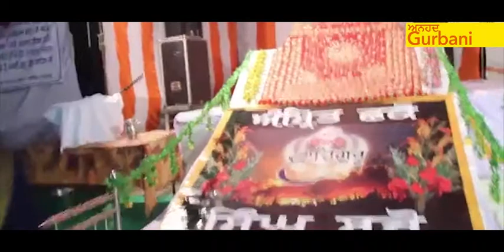tu aape gur chela hai aape | ਤੂ ਆਪੇ ਗੁਰੁ ਚੇਲਾ ਹੈ ਆਪੇ | BHAI DAVINDER SINGH JI SRI DARBAR SAHIB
Anhad Gurbani

ਤੂ ਆਪੇ ਗੁਰੁ ਚੇਲਾ ਹੈ ਆਪੇ ਗੁਰ ਵਿਚੁ ਦੇ ਤੁਝਹਿ ਧਿਆਈ ॥੧੯॥ਜੋ ਤੁਧੁ ਸੇਵਹਿ ਸੋ ਤੂਹੈ ਹੋਵਹਿ ਤੁਧੁ ਸੇਵਕ ਪੈਜ ਰਖਾਈ ॥੨੦॥ਭੰਡਾਰ ਭਰੇ ਭਗਤੀ ਹਰਿ ਤੇਰੇ ਜਿਸੁ ਭਾਵੈ ਤਿਸੁ ਦੇਵਾਈ ॥੨੧॥ਜਿਸੁ ਤੂੰ ਦੇਹਿ ਸੋਈ ਜਨੁ ਪਾਏ ਹੋਰ ਨਿਹਫਲ ਸਭ ਚਤੁਰਾਈ ॥੨੨॥ਸਿਮਰਿ ਸਿਮਰਿ ਸਿਮਰਿ ਗੁਰੁ ਅਪੁਨਾ ਸੋਇਆ ਮਨੁ ਜਾਗਾਈ ॥੨੩॥ਇਕੁ ਦਾਨੁ ਮੰਗੈ ਨਾਨਕੁ ਵੇਚਾਰਾ ਹਰਿ ਦਾਸਨਿ ਦਾਸੁ ਕਰਾਈ ॥੨੪॥

New Composition sung by BHAI DAVINDER SINGH JI HAZOORI RAGI SRI DARBAR SAHIB AMRITSAR.